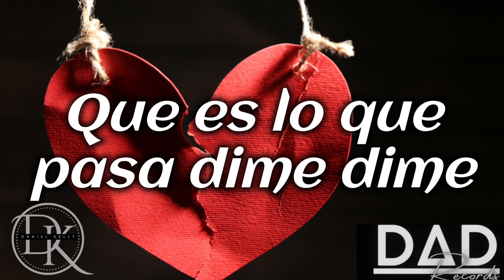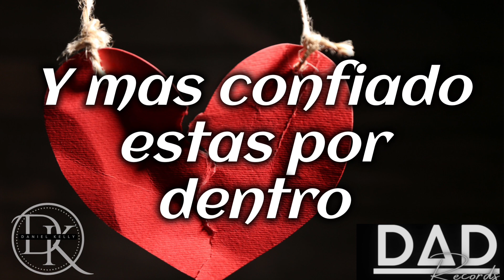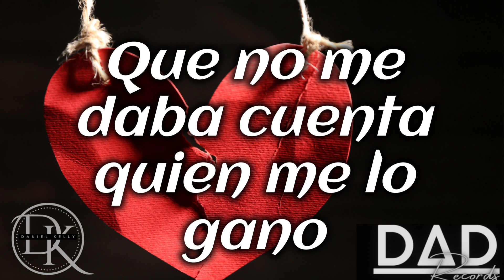A dónde fue nuestro amor - Daniel Kelly vídeo lyrics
De las producciones en vivo Daniel Kelly